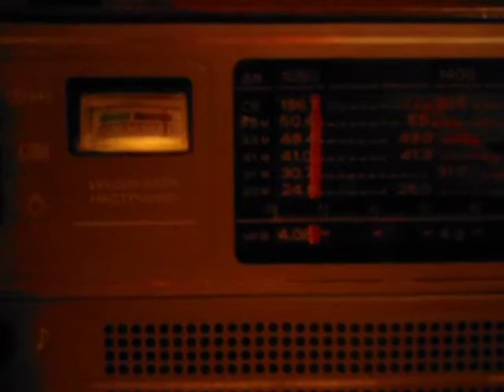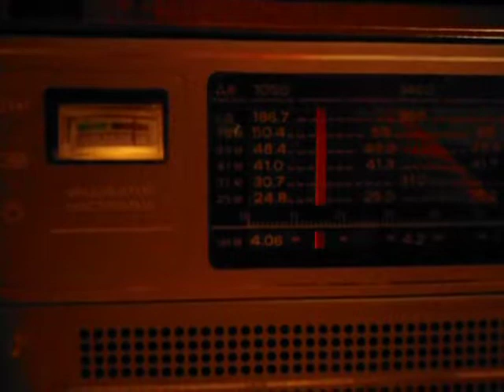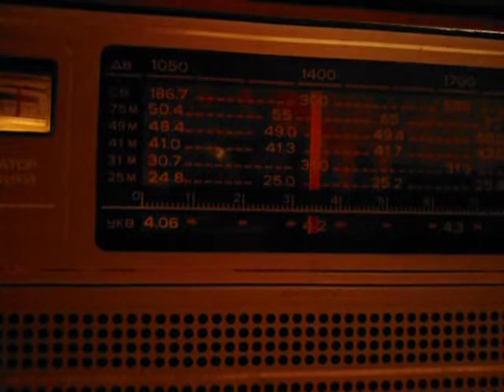28 01 18 22;30 UTC TEST MW Okean 214 LW 220m+80m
Тест СВ диапазона  1620кгц-954кгц Океан-214 антенна Луч 220м+80м